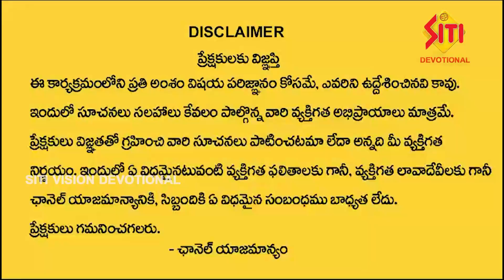పంచాంగం | 07-03-2024 | శ్రీరస్తు శుభమస్తు || Panchangam